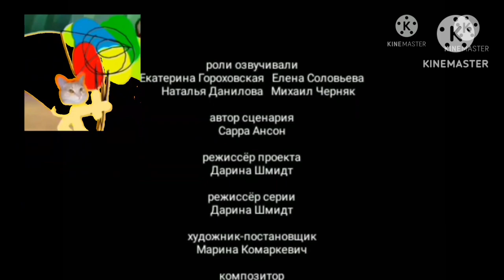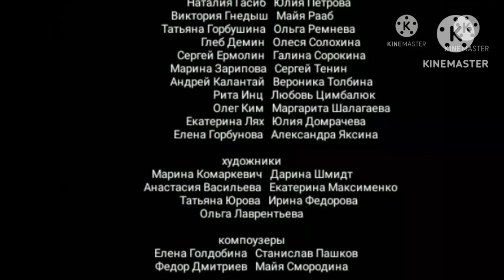симба новая серия 50 10 сезон котелок. новые мультики для детей 2023